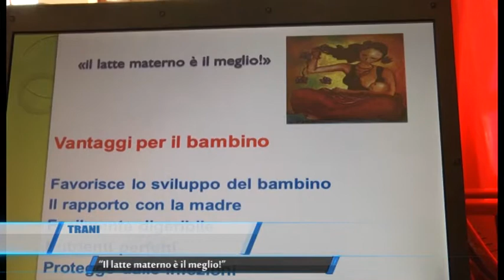Trani Il latte materno e il meglio TG Teleregione 30 10 2017